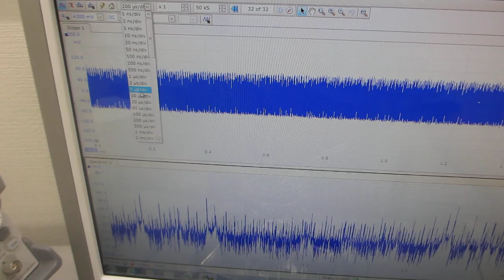６００ＭＨｚ以上の超音波伝搬状態を可能にする超音波発振制御プローブーー超音波の伝搬状態を調整する技術ーー（超音波システム研究所）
２台のファンクションジェネレータの利用技術